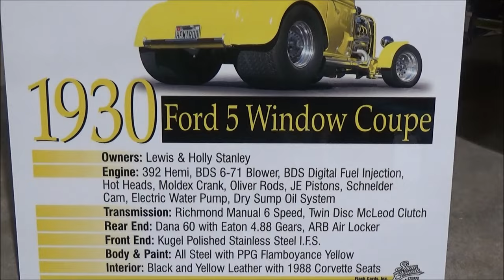1930 Ford HEMI Street Rod Coupe Dreamgoatinc Classic and Muscel Car